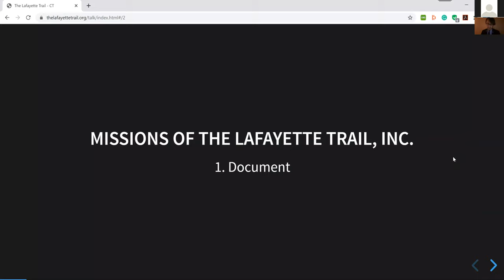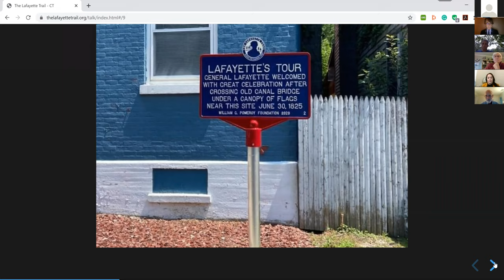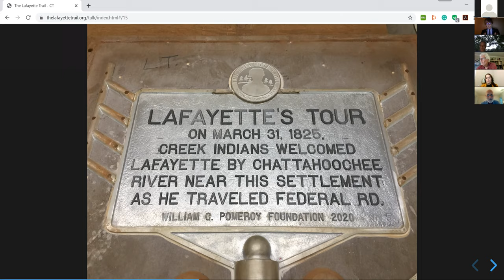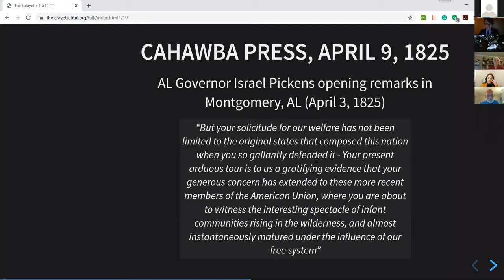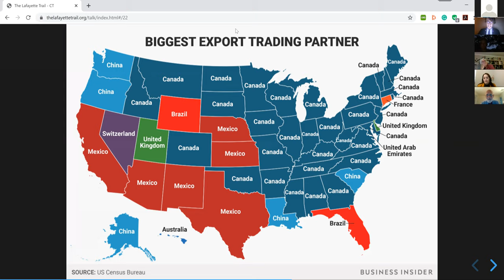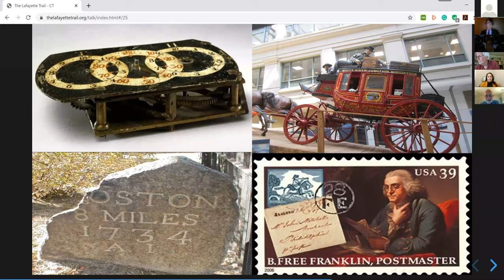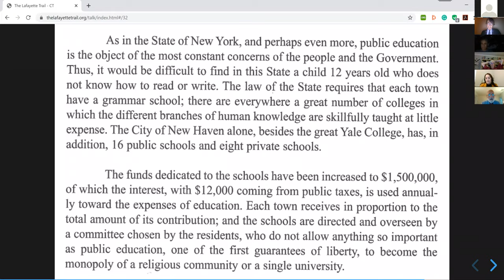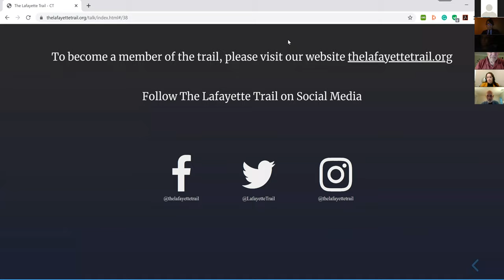The Lafayette Trail – Presented by the Branford Historical Society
Julien P. Icher will speak about Lafayette’s Farewell Tour, and the efforts carried out by the team of The Lafayette Trail, Inc., to memorialize General Lafayette’s fourth and last visit to the U.S., in particular the stops he made in Connecticut!

Julien is the founder and president of The Lafayette Trail, Inc. (thelafayettetrail.org), a nonprofit organization with the mission to document, map and mark General Lafayette’s footsteps during his 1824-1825 Farewell Tour of the U.S. in preparation for the 2024 tour bicentennial celebrations.

Julien is a graduate of the Ecole Normale Supérieure de Lyon. He holds a bachelor’s degree with a double major in history and geography as well as two master’s degrees in geography and Geographic Information Systems (GIS). In April 2018, he had the honor of accompanying President Emmanuel Macron of France as a member of the French Presidential Delegation for President Macron’s state visit to Washington D.C. At age 24, he was the youngest member of the delegation.

Julien is committed to preserving the legacy of Lafayette’s Farewell Tour and its significance to the United States at community, state, and federal levels.

Lafayette’s role in the Revolutionary War is widely appreciated. The importance of his Triumphal Return in 1824 as the last surviving Major General of the Continental Army remains largely unknown to the public. The Farewell Tour enshrined Lafayette’s status as a national icon of the U.S. collective memory, which he still enjoys to this day.